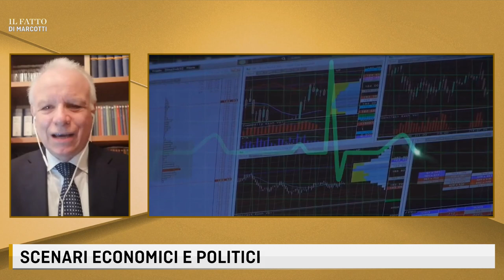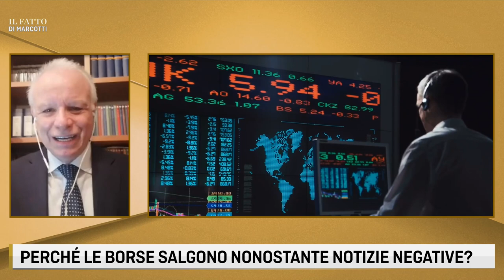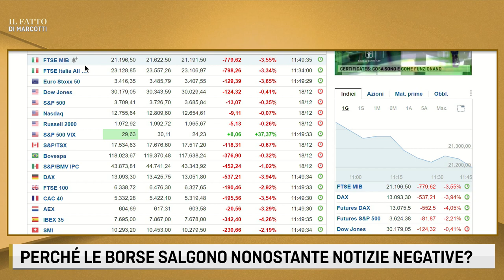IL FATTO DI MARCOTTI - PERCHÉ LE BORSE SALGONO NONOSTANTE NOTIZIE NEGATIVE? - 21 DICEMBRE 2020